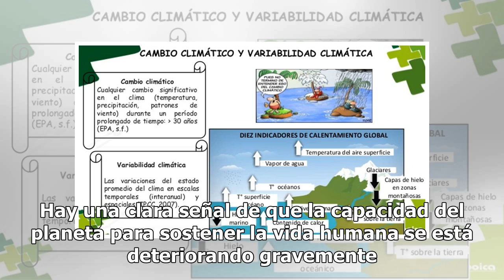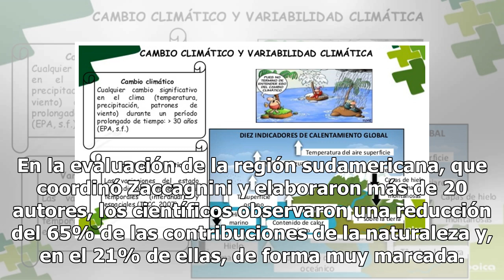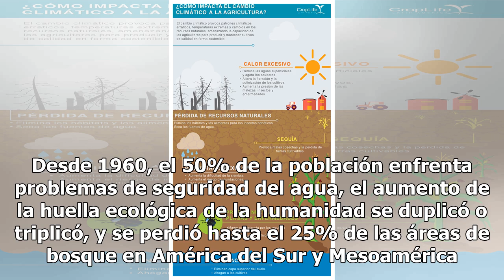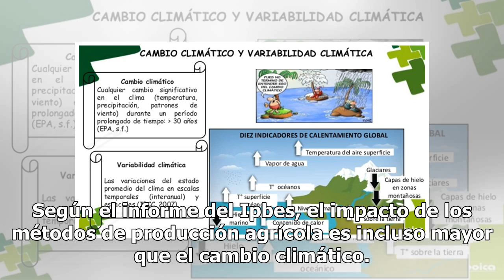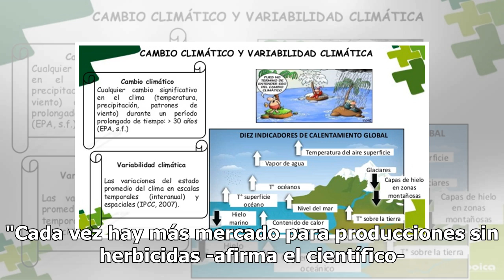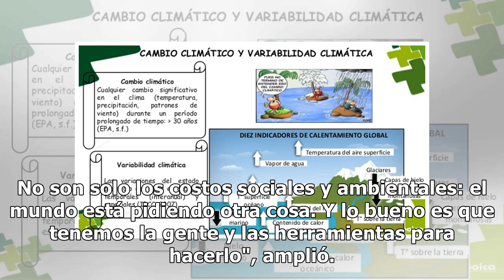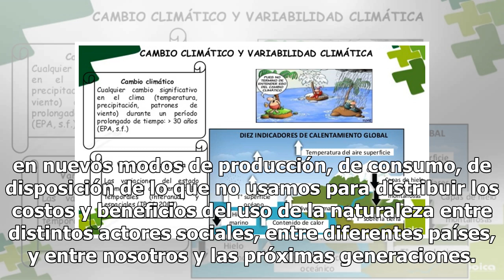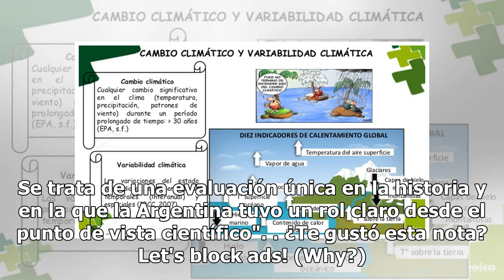El uso del suelo tiene más impacto que el cambio climático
Desde la década de 1960 se perdió hasta el 25% de los bosques de América del Sur y Mesoamérica Crédito: Fotos: NYT y Shutterstock Investigadores argentinos tuvieron una participación protagónica en el documento presentado en París; preocupa la degradación de los ecosistemas americanos El informe sob...